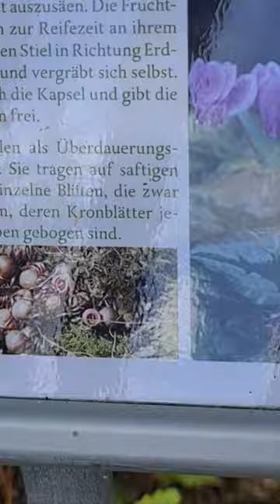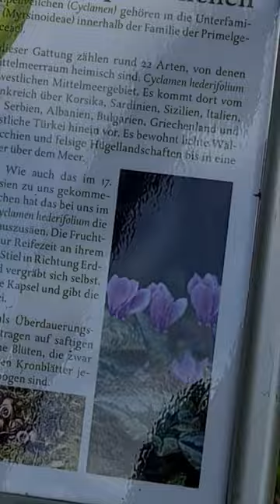Beautiful Flowers)Der Botanische Garten der Christian-Albrechts-Universität zu Kiel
The Botanischer Garten der Christian-Albrechts-Universität zu Kiel, or less formally the Botanischer Garten Kiel, is a botanical garden and arboretum maintained by the University of Kiel. It is located at Am Botanischen Garten 1, Kiel, Schleswig-Holstein, Germany, and open daily.
Founded: 1669
The Kiel Botanical Garden belongs to the Botanical Institute of the Christian Albrechts University in Kiel and looks back on a 350-year history. At its fifth location, where it has been open to the public since 1985, it houses around 14,000 plant species for research and teaching.
the Kiel Botanical Garden you will find plant species from all over the world on around eight hectares, which can be discovered along an approximately 10 kilometer long network of paths.

In a short time you can travel between the continents and not only be impressed by the plant diversity of the flora of America or Asia, but also explore the high mountains of the world in addition to the biotopes Der Botanische Garten der Christian-Albrechts-Universität zu Kiel, oder weniger offiziell der Botanische Garten Kiel, ist ein botanischer Garten und Arboretum der Universität Kiel.  Es befindet sich am Botanischen Garten 1, Kiel, Schleswig-Holstein, Deutschland und ist täglich geöffnet.
 Gegründet: 1669
 Der Botanische Garten Kiel gehört zum Botanischen Institut der Christian-Albrechts-Universität zu Kiel und blickt auf eine 350-jährige Geschichte zurück.  An seinem fünften Standort, an dem es seit 1985 der Öffentlichkeit zugänglich ist, beherbergt es rund 14.000 Pflanzenarten für Forschung und Lehre.
 Im Kieler Botanischen Garten finden Sie auf rund acht Hektar Pflanzenarten aus aller Welt, die entlang eines etwa 10 Kilometer langen Wegenetzes entdeckt werden können.

 In kurzer Zeit können Sie zwischen den Kontinenten reisen und sich nicht nur von der Pflanzenvielfalt der Flora Amerikas oder Asiens beeindrucken lassen, sondern neben den Biotopen Ihrer Heimat wie Wälder, Heiden,  Dünen und Moore.

 Möchten Sie sich nach dem Besuch im Hochgebirge noch einmal aufwärmen?  Na dann ab in die Tropen oder in die Trockengebiete Afrikas und Amerikas!

 Seit 350 Jahren blüht die Welt im Kieler Botanischen Garten!of your homeland such as forests, heaths, dunes and moors.

Do you want to warm up again after visiting the high mountains? Well then off to the tropics or the dry areas of Africa and America!

The world has been blooming in the Kiel Botanical Garden for 350 years!

Teil 8 (Pflanzen und Blumen)Der Botanische Garten der Christian-Albrechts-Universität zu Kiel